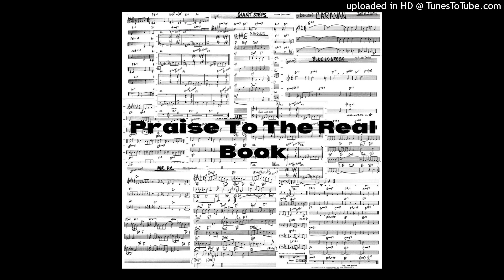Clavier - Blues March